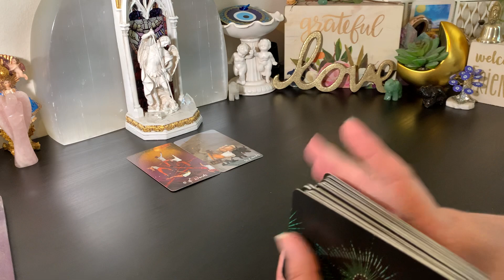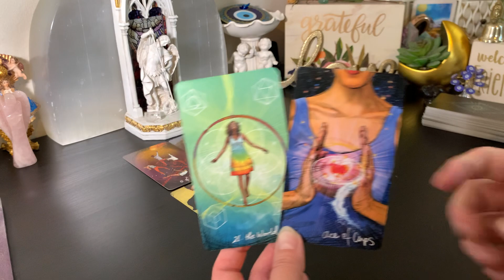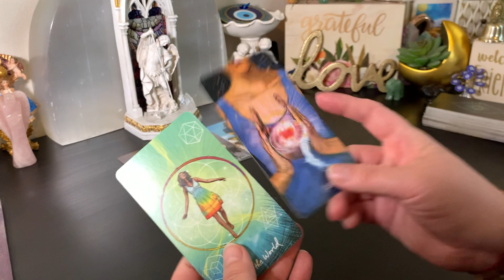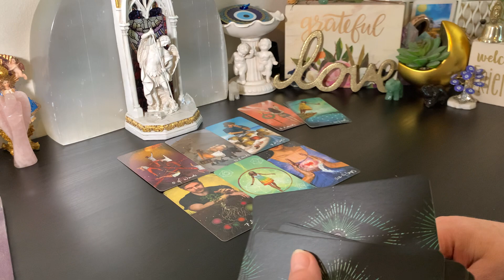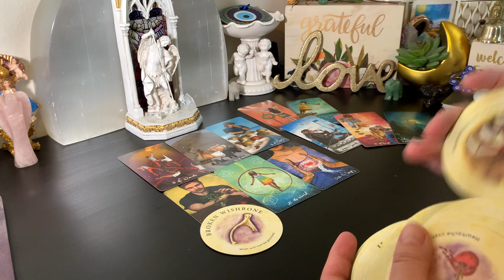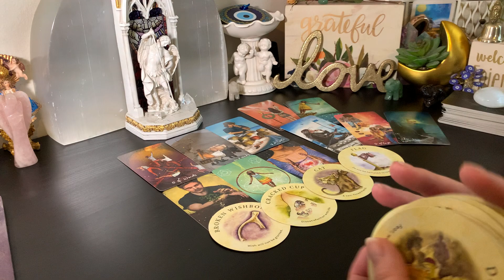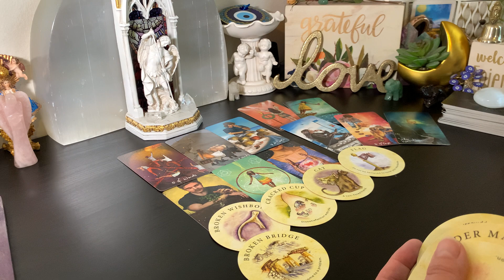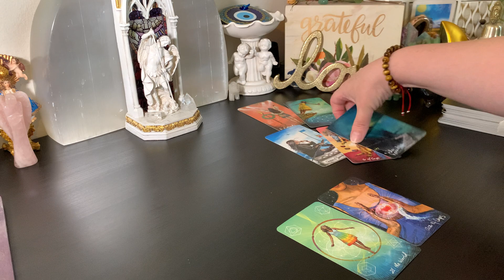♊️ Gemini Your Next Chapter is BIG!🤩 Leaving the Darkness Behind~Your Future is Worth it!🥳❤️🙌🏻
Gemini Welcome to Your Weekly Tarot Reading.